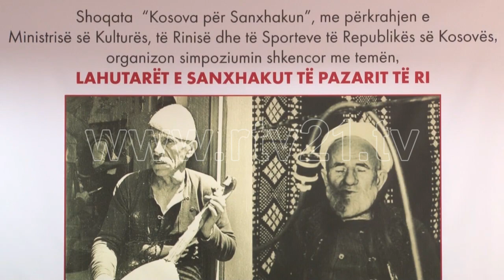TRYEZA KOSOVA PER SANXHAKUN 08 09 2018